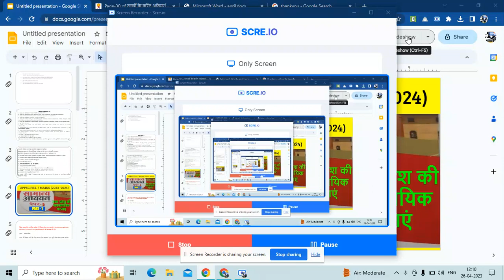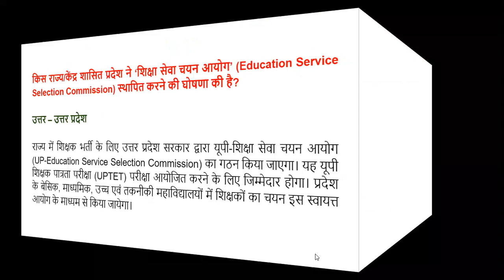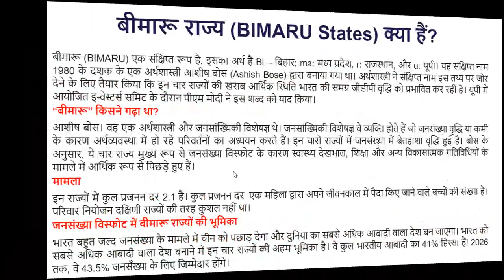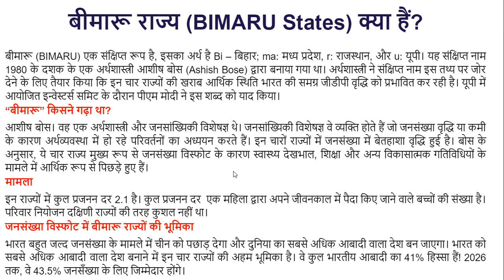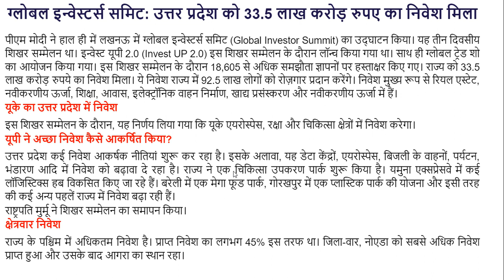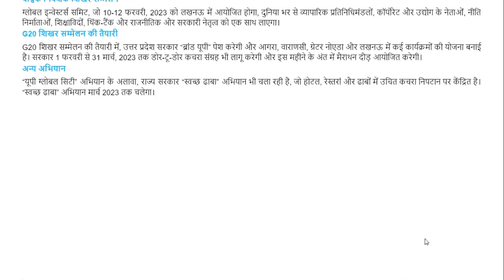उत्तर प्रदेश करंट अफेयर/यूपी की समसामयिक घटनाएं/Uttar Pradesh current/GS -5 (part -1)/pre.+mains.